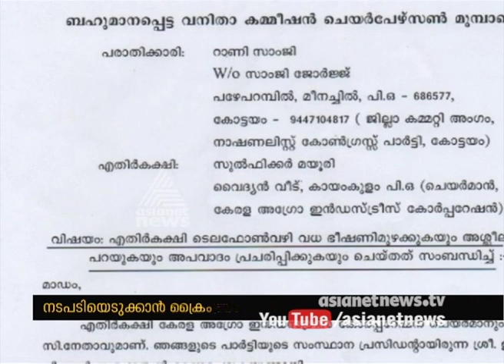Uzhavoor Viajayan's death; case will be registered against NCP Leader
Uzhavoor Viajayan's death; case will be registered against NCP Leader as his telephone call threats are now considered.

Get the latest updates on Magazine News, Videos, Photos, Updates, Information and more on asianetnews.com